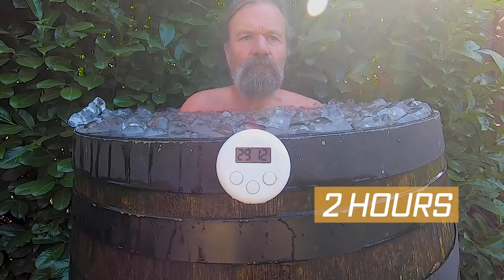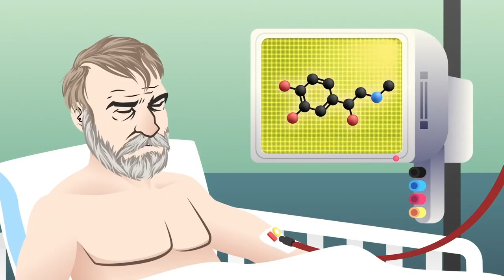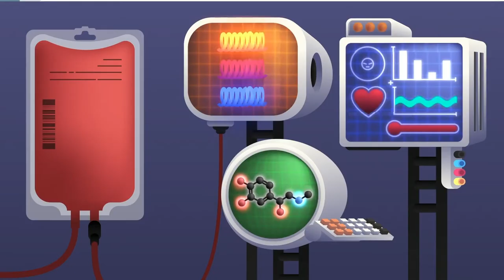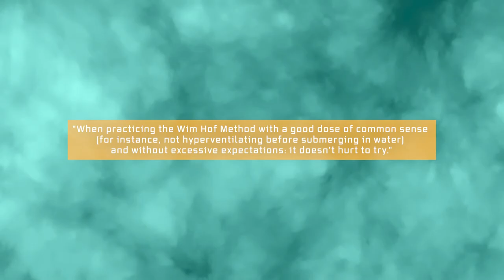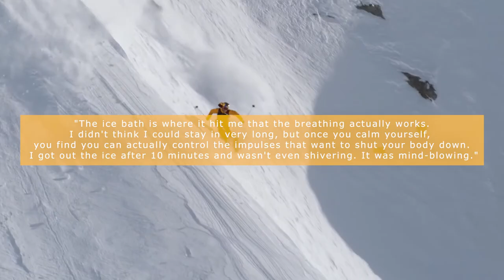Wim Hoff: The man who climbed Everest in shorts (2020)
Wim Hof life and breathing techniques. Find out more about the Wim Hoff Technique

Books
The Wim Hof Method: Activate Your Full Human Potential

Becoming the Iceman